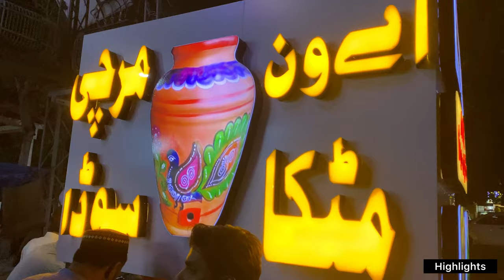Matka Mirchi Soda Water | Pakistan Street Food | Pakistani Vlogs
This Pakistani vlog is related to matka mirchi soda water. This Matka mirchi soda water is located at Hall Road lahore. Their soda water is famous for its unique presentation  style and different flavours. They also add green pepper in to their soda water. Matka mirchi soda water taste was average with respect  to its price. But its presentation attracted  most of people.